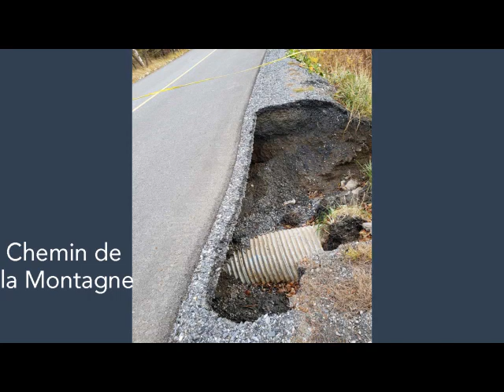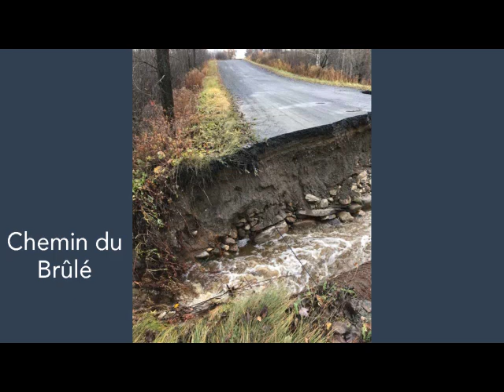Ste-Catherine-de-Hatley : en préparation au budget 2020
La réunion du mois de décembre est toujours l'occasion pour un conseil de ville d'adopter les différents budgets des ressources auxquelles elle adhère : police, pompiers, matières résiduelles, etc. Mais ce fut aussi l'occasion de conclure les chantier mis en place au cours de l'automne, ceux qui étaient prévus comme les mauvaises surprises suite aux pluies du 1er novembre.

On en parle avec le maire, Jacques Demers, et la directrice générale, Christine Labelle.

N'hésitez pas à visiter le